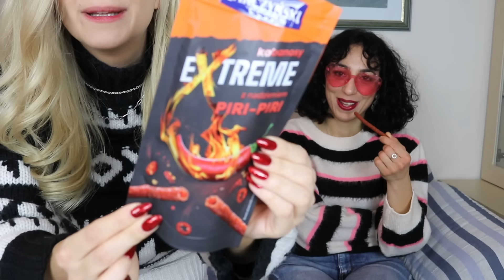Δοκιμάζουμε Πολωνικά Snacks || fraoules22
✓Snapchat Αντωνίας: antoniadim
✓Snapchat Κατερίνας: katerinaopy
✓Skype: fraoules22